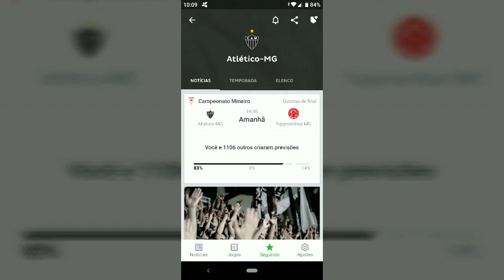Entrevistas pós Jogo dos Jogadores do ATLÉTICO MG - Cazares Luan Bolt Vina e Zé welison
Baixe Grátis o ONEFOOTBALL para ANDROID e IOS!!

Entrevista dos jogadores depois do jogo CAZARES - MAICON - LUAN - VINÍCIUS E ZE WELISON

CRÉDITO TV GALO

Seja bem vindo ao CANAL GALOTUBE o Canal de noticias do maior de minas

Trago notícias diárias do nosso clube do coração

Entre no meu grupo do whatsapp (LINK na comunidade)